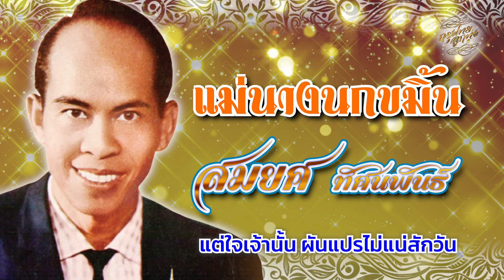แม่นางนกขมิ้น (เนื้อเพลง / Lyric Video) - สมยศ ทัศนพันธ์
เพลง : แม่นางนกขมิ้น (เนื้อเพลง / Lyric Video)
ขับร้อง : สมยศ ทัศนพันธ์

เพื่อเป็นกำลังใจรบกวนฝาก กด LIKE กด แชร์ กด ติดตาม และกดกระดิ่งแจ้งเตือน เพื่อไม่พลาดคลิปเพลงใหม่